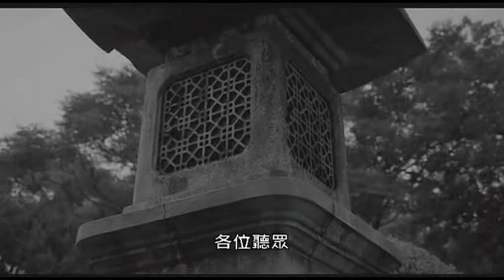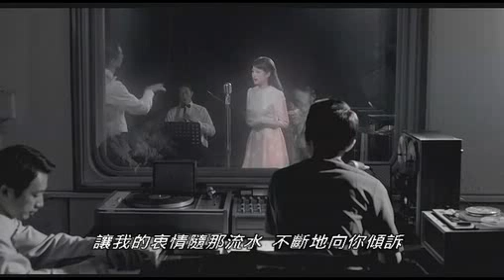小夜曲 Green Island Serenade（10+10）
小夜曲 Green Island Serenade

導演：侯季然
1954年的新公園放送亭，播送著紀露霞唱的綠島小夜曲，人群靜靜諦聽，2011年的錄音室，75歲的紀露霞，繼續幽幽唱著。侯季然短片曾獲台北電影節百萬首獎，首部劇情長片《有一天》入圍柏林影展、金馬獎，文學氣息濃厚，是廣被看好的台灣新導演。
由金馬影展發起之《10+10》電影聯合創作計畫，號召台灣電影人大團結，共匯聚二十位台灣電影導演，每人分別拍攝五分鐘短片，以「台灣特有」為中心題旨，但不限形式與劇本內容，完全授權給每一位導演自由發揮、想像與創作。《10+10》意謂這二十位導演將拍攝出片長一百分鐘的電影，影展也期待這聚合一氣的影響力，激發出遠超過影片本身的龐大能量！

參與《10+10》的二十位台灣導演，堪為華語電影史上最夢幻的組合，除了號召領軍的台北金馬影展執行委員會主席侯孝賢導演，還包括王小棣、王童、朱延平、何蔚庭、吳念真、沈可尚、侯季然、張艾嘉、張作驥、陳玉勳、陳國富、陳駿霖、楊雅喆、鄭文堂、鄭有傑、蕭雅全、戴立忍、鍾孟宏以及魏德聖等。 這二十部「台灣特有」的短片，類型有溫馨、有純愛、有驚悚、有紀錄、有荒謬、有黑色喜劇、有社會寫實亦有魔幻想像，有舊日重現亦有當代現況，議題包涵了城鄉差距、時代變遷、自我嘲諷、校園暴力、家族情感、青春情懷、媒體力量、歷史回顧等等，全面觀照了台灣社會過去這百年來的變遷，也從中掏洗出歷史洪流裡不可或忘的記憶與情感。